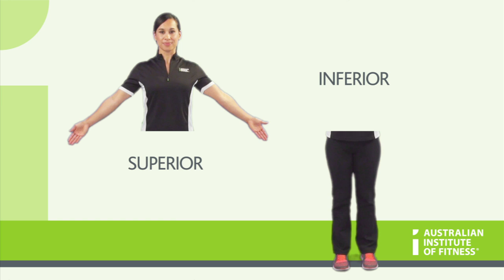Navigating the Body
Want to learn more about the body systems and bones? Become a Personal Trainer at the Australian Institute of Fitness!